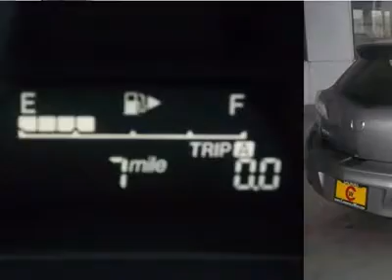2012 MAZDA MAZDA3 Salinas, CA Z139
2012 MAZDA MAZDA3 Salinas, CA
Stock

Cardinale Mazda (Salinas)
500 Autocenter

Looking for the right car? Today could be your lucky day. With 0 miles, this Liquid Silver Metallic, 2012 Mazda Mazda3 equipped with automatic transmission could be yours. Request more information and set up a test drive right away.